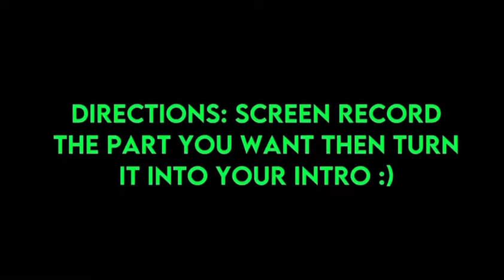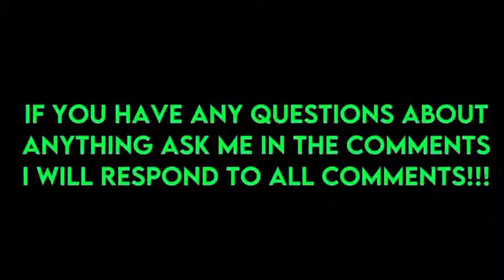Free Clips￼ for edit￼